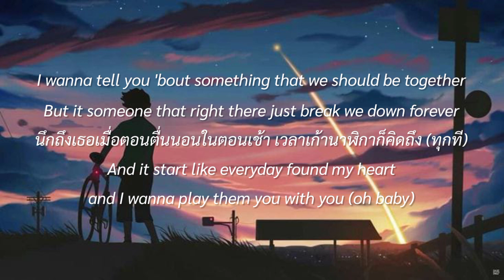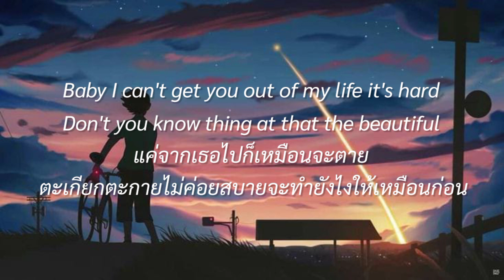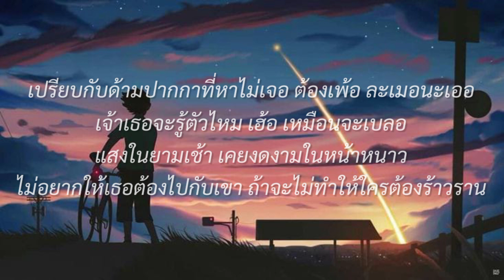หน้าหนาวทีแล้ว - เดอะทอยส์ [ เนื้อเพลง ]